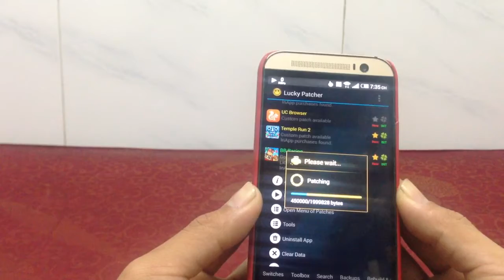How to hack game BB racing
hack BB racin , hack game BB racing ios, hack game BB racing androiid